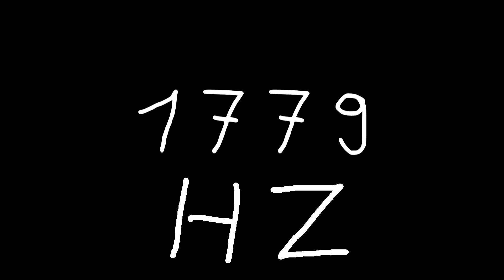1779 hz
Just sound.

chords
sounds
noise
tone
noises
tones
audio
wave
waves
sin
sine
sinus
sinoid
heart
heartbeat
resonancy